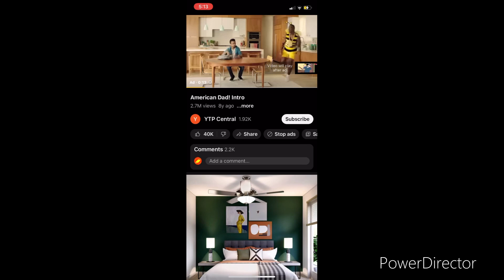Steve time me (i times Steve)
I timed Steve